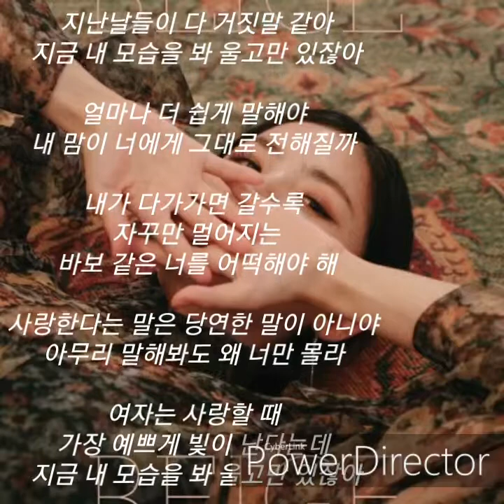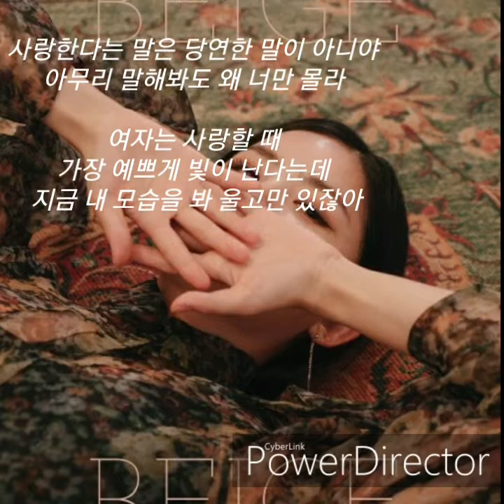베이지(Beige)_헤어지자는 말은 사랑한다는 말이야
헤어지자는 말은 사랑한다는 말이야
아티스트명:베이지(Beige)

작사 베이지(Beige)

작곡 이래언

편곡 이래언